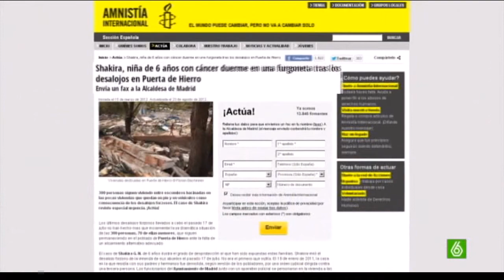El Ayuntamiento de Madrid (PP) contra Shakira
Y menos mal que el PP es el partido que sigue al cristianismo según dice Ana Botella, que si no lo llega a seguir, no sé como serían estos que son capaces de echar a la gente de sus barrios y luego derribar donde viven para asegurarse que no vuelvan. Se ve que luego cuando se ha destapado el caso en los medios (sobre todo por la grave enfermedad de Shakira) el ayuntamiento del PP ha querido echar para atrás, pero bien que echaron a esta gente del barrio donde vivían y les destrozaron las chabolas (para que no puedan volver a donde estaban).